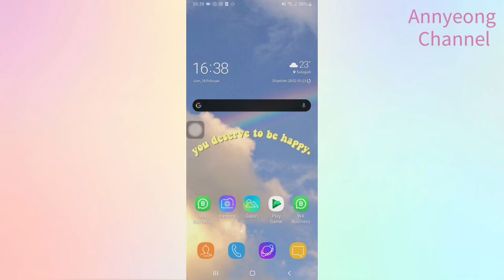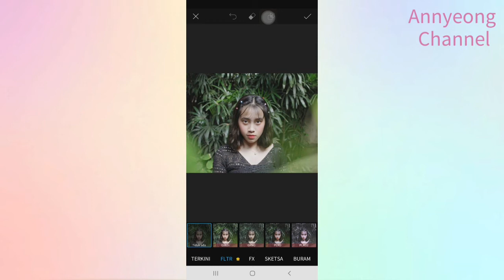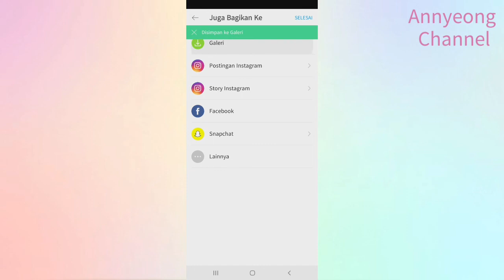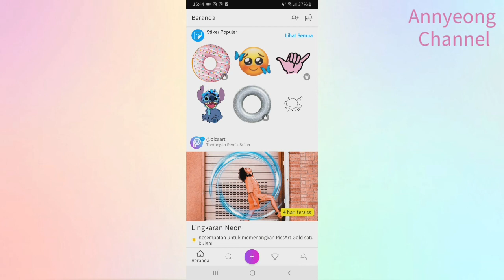Hah????Ada Aplikasi Penyaing Lightroom Di Hp???Kira Kira Apa Ya🧐🧐🤔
Untuk akun ig yang jual apk pro @fluffyshop.c